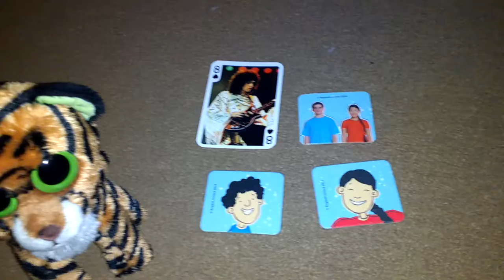One of these cards ft. Stripes the tiger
Stripes wants to play the Boohbah Memory Game but something's not quite right

Starring Stripes the tiger

Boohbah belongs to WildBrain